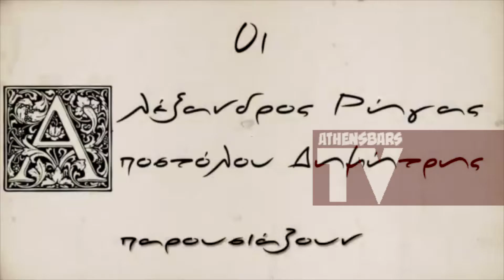Αποκλειστική Συνέντευξη της Βασιλικής Ανρίτσου: "Θα έπαιζα σε Τούρκικο"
Την συναντήσαμε στο θέατρο Ιλίσια. Μας μίλησε για την παράσταση "Τα παιδιά θα 'ρθούνε στις οχτώ" με τον Α. Ρήγα, για τα Τούρκικα και για την νέα της ασχολία...